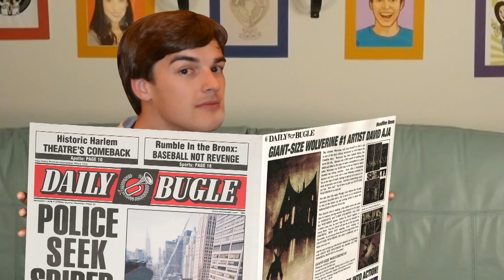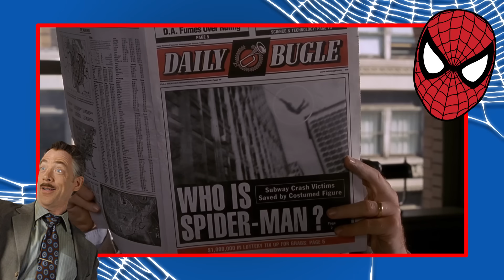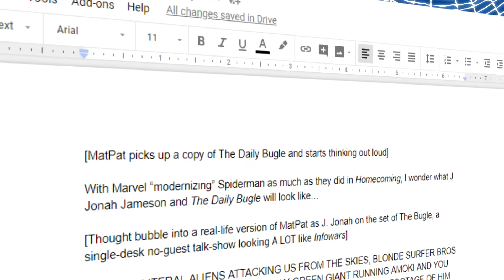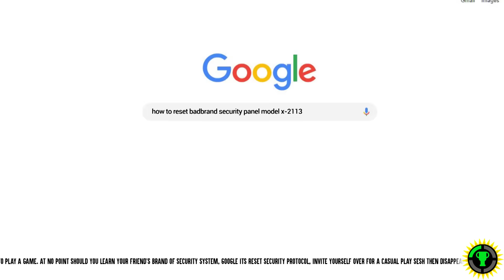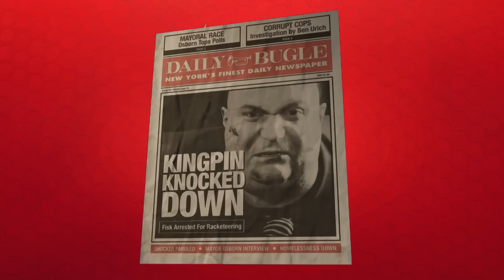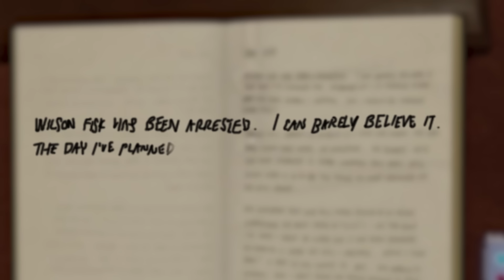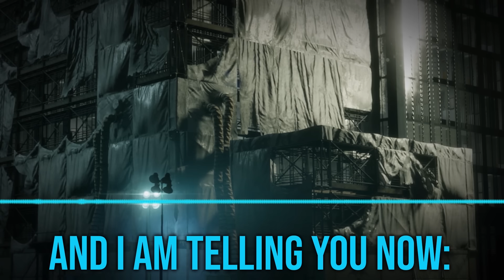Game Theory: Spiderman is a CRIMINAL! (Spider Man PS4)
Peter Park is the everyman, the good guy turned hero. Our friendly, neighborhood Spider-Man. Right? Over on Film Theory I told you how Superman had been perpetuating LIES as a reporter. Well, what if I told you Spider-Man is WORSE? Today Theorists, I'm tearing away the mask of innocent reporter to show you the TRUTH!

Duck Season's KILLER DOG... Unmasked!